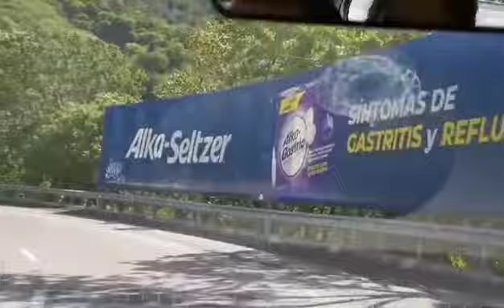SEGUNDO PASEO CON PAOLA. PATRICIA.